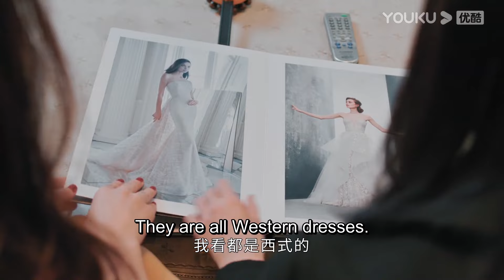【EP37速看】林一終於娶到了自己夢寐以求的心上人！激動吻住自己的新娘！ | 林一 陳鈺琪 Memory Of Encaustic Tile